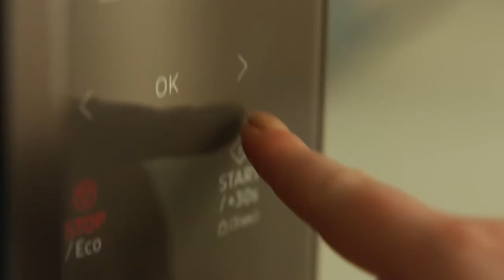Introduction Trailer of Samsung Home Appliances: Editorial Campaign Grill Fry Video Article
You’re not alone if the mere mention of crispy foods makes your taste buds soar with anticipation. Sophie, an ASMR artist and creator, explores ways to make the experience not only more enjoyable, but even healthier. Thanks to Samsung's Grill Fry function.